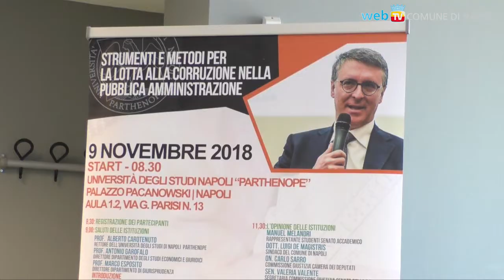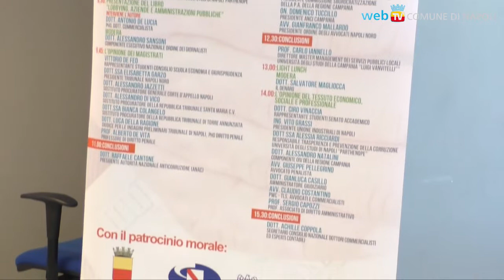"Mafia e corruzione si sono fatti Stato, ci vuole una rivoluzione culturale"